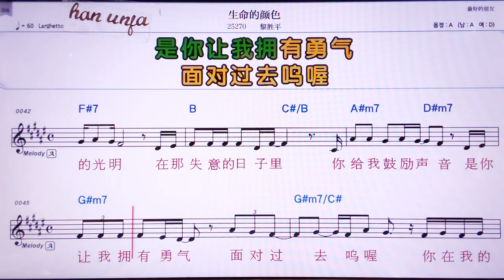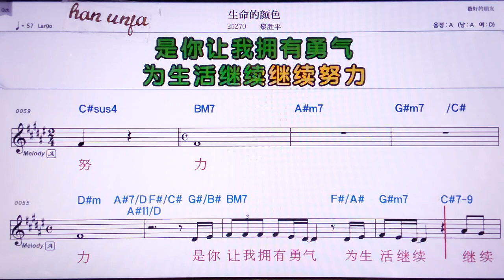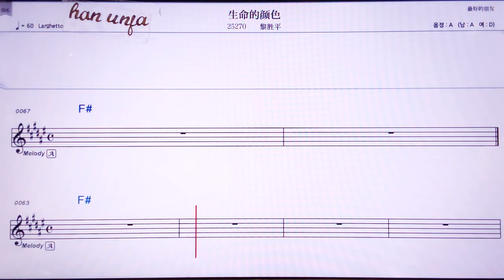💖썽밍더이앤써/리썽핑 👍MR,노래방, 악보, 코드,Karaoke With Sheet Music